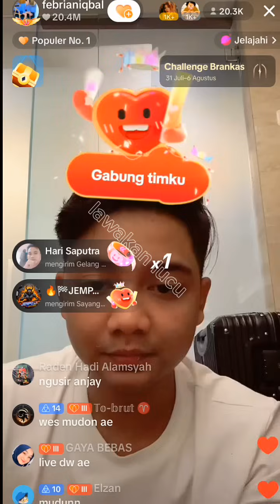FEBRIAN IQBAL AKHIRNYA KENALKAN CELINE EVANGELISTA KE MARLOV